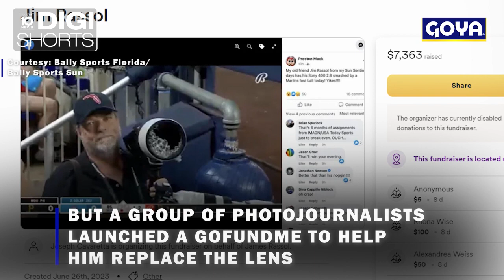Foul ball smashes photographer’s camera lens at Marlins game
A photographer at a Miami Marlins game had his Sony lens destroyed after a foul ball struck it. The lens is valued at a whopping $12,000.